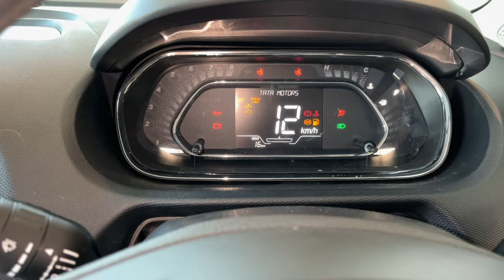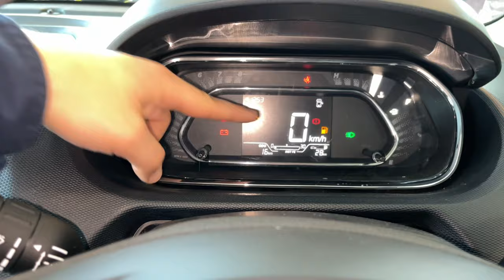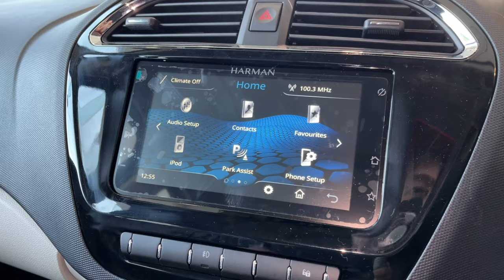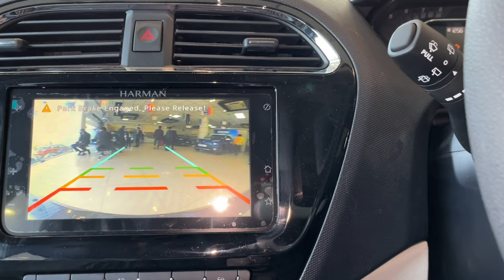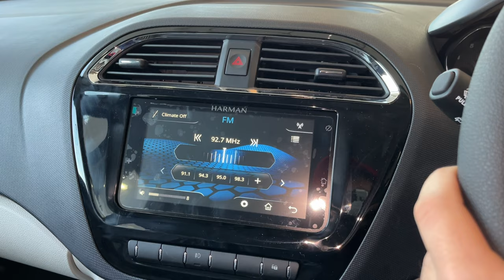2022 Tata Tiago Interior and Exterior changes | Price, Engine - Detailed Review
GADGETS
NEW MIC (Rode Wireless)
OLD MIC (Boya)
DJI OM 5 (Smartphone Gimbal)
Tripod (Marklif Flexible)